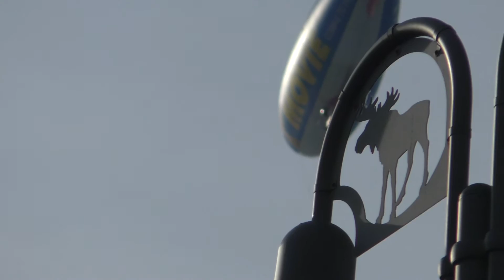Khinh khí cầu khí Heli